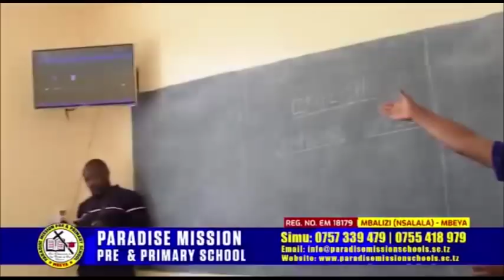SHUHUDIA NDEGE ALIYOTUMIA RAIS SAMIA LEO KWENDA MALAWI, HUU NDIYO UWANJA ALIYOTUA